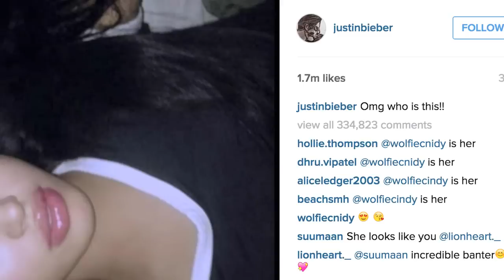How To Get Any Girl: Be Justin Bieber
You too can get any girl. All you need is Instagram.

Editor @mrwilliamhaynes